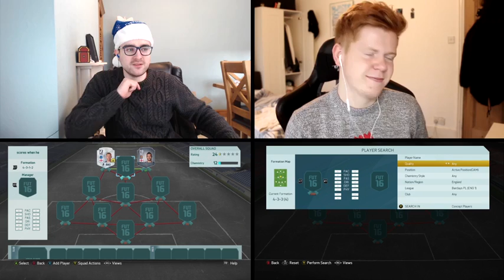FIFA 16 SQUAD BUILDER SHOWDOWN!!! LEGEND STRIKER TONY HIBBERT!!! Tony Hibbert Christmas Special